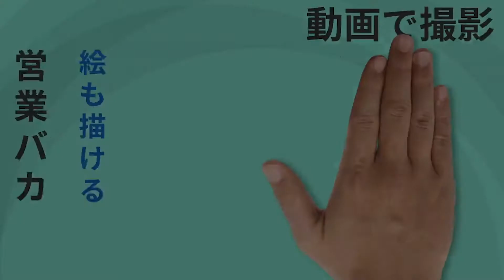携帯カバーに描いてみましたたけみっち